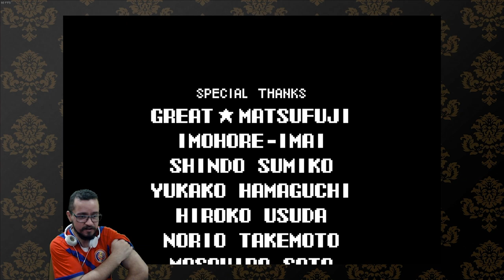Castlevania Aria of Sorrow - Castlevania Advance Colection ( Steam ) - Parte 3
Terceira e ultima Live que fiz na Twitch finalizando o Castlevania Aria of Sorrow com o melhor final, como ficou em 3 Lives vou separar em 3 vídeos com cortes leves para manter uma gameplay mais fluida

Versão de Castlevania da Steam, da coletânia Castlevania Advance Collection.
Game capturado na Elgato HD60

shorturl.at/lX129